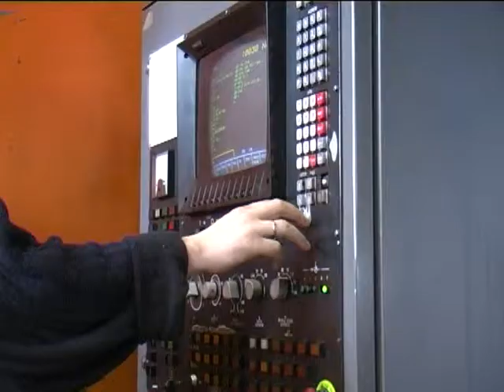Ян Томбинский о перспективах Украины в ЕС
Посол ЕС в Украине Ян Томбинский считает, что сотрудничество с Европейским Союзом выгодно для Украины. Но для этого государство и отечественные компании должны провести радикальные экономические реформы.